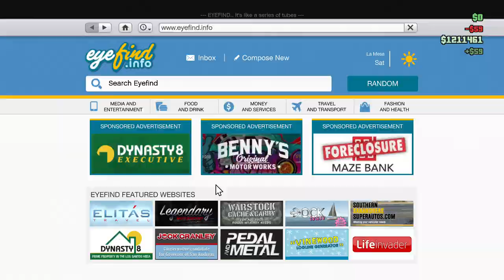GTA 5 Fleeca Job Heist Finale No Commentary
Grand Theft Auto V is an action-adventure video game developed by Rockstar North and published by Rockstar Games. It was released on 17 September 2013 for the PlayStation 3 and Xbox 360, on 18 November 2014 for the PlayStation 4 and Xbox One, and on 14 April 2015 for Microsoft Windows. It is the first main entry in the Grand Theft Auto series since 2008's Grand Theft Auto IV. Set within the fictional state of San Andreas, based on Southern California, the single-player story follows three criminals and their efforts to commit heists while under pressure from a government agency. The open world design lets players freely roam San Andreas' open countryside and the fictional city of Los Santos, based on Los Angeles.

The game is played from either a first-person or third-person view and its world is navigated on foot or by vehicle. Players control the three lead protagonists throughout single-player and switch between them both during and outside of missions. The story is centred on the heist sequences, and many missions involve shooting and driving gameplay. A "wanted" system governs the aggression of law enforcement response to players who commit crimes. Grand Theft Auto Online, the online multiplayer mode, lets up to 30 players explore the open world and engage in cooperative or competitive game matches.

Development began soon after Grand Theft Auto IV's release and was shared between many of Rockstar's studios worldwide. The development team drew influence from many of their previous projects such as Red Dead Redemption and Max Payne 3, and designed the game around three lead protagonists to innovate on the core structure of its predecessors. Much of the development work constituted the open world's creation, and several team members conducted field research around California to capture footage for the design team. The game's soundtrack features an original score composed by a team of producers who collaborated over several years.

Extensively marketed and widely anticipated, the game broke industry sales records and became the fastest-selling entertainment product in history, earning US $800 million in its first day and US $1 billion in its first three days. It received widespread critical acclaim, with praise directed at its multiple protagonist design, open world, presentation and gameplay. It caused controversies related to its depiction of women and a mission featuring torture during a hostage interrogation. Considered one of seventh generation console gaming's most significant titles and among the best games ever made, it won year-end accolades including Game of the Year awards from several gaming publications. It has shipped over 75 million copies and is one of the best-selling video games of all time.